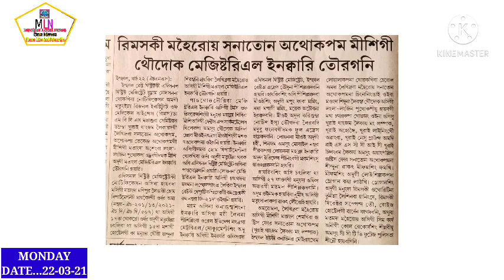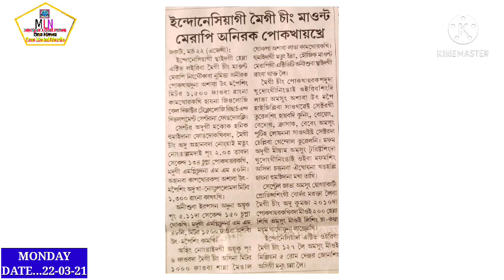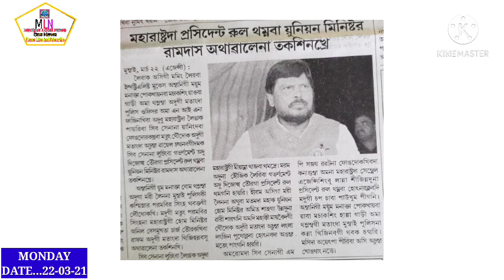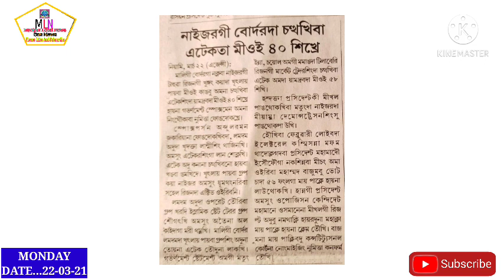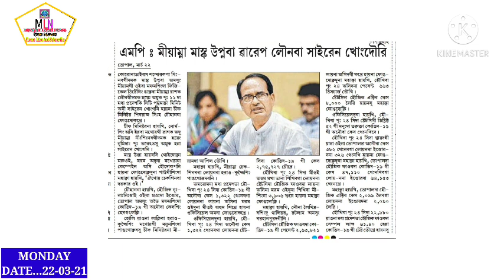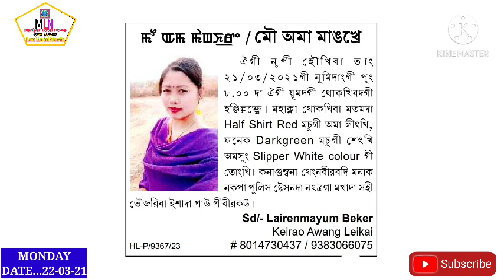RIMS ki Maheiroi Sanaton Misigi Thoudok Magistral enquiry touragani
Miyamna Mask Upanabagi Warep Lounaba Siren khongani: Chief Minister

Ayuk pung 11 muk tabada khnghoudana Bomb Pokhairkpada Chahi 7 ki Nupamacha 1 Leikhidre😭 1 na Sokle ||

Manipur da Mou 1 Yumdagi thokkhibadagi hnjillktre

Yamna chaoba Attact ta mioi 40 sikhre 🥱